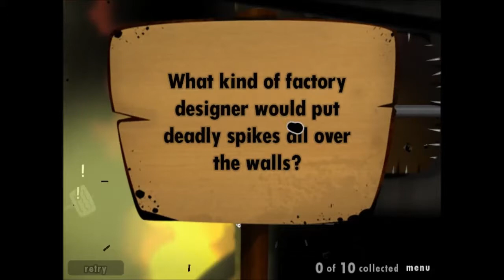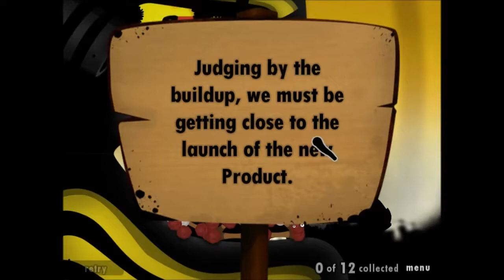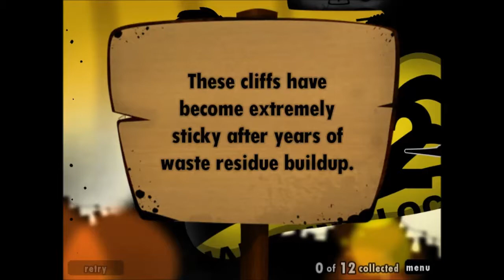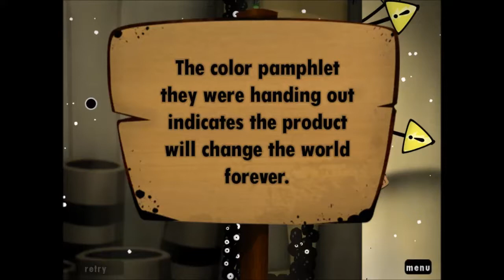World of Goo Chapter 3: Cog In The Machine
It's winter now.